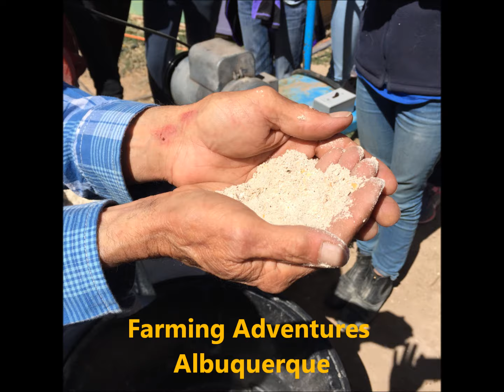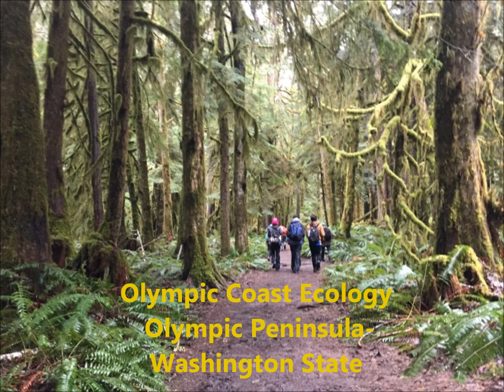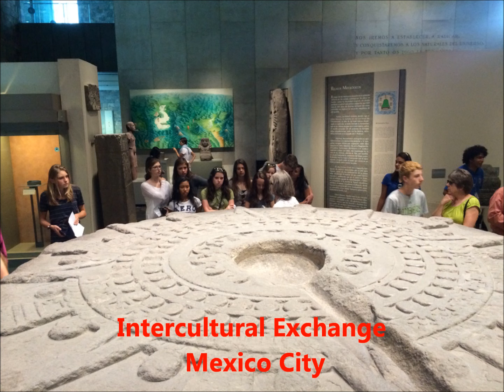Winterim 2017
From New York City to Mexico City, Bosque students are enjoying Winterim 2017, a week of experiential learning!